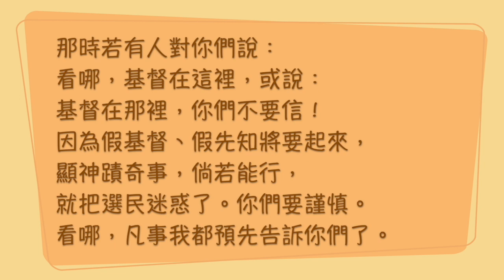聖經加油站20230103 馬可福音 13:14 -27 屬靈的分辨力 劉志純區長